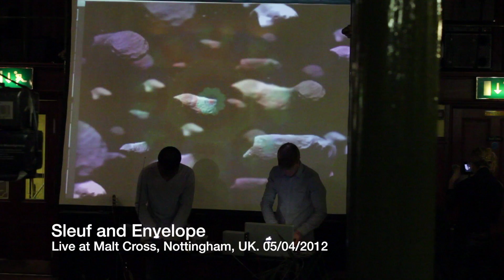Sleuf & Envelope ft. Leo Say Says. Live at Malt Cross, Leicester, UK.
Sleuf & Envelope (Adam C and Tim M) Visual by Leo Say Says
Live Video Mixtape
Live at Malt Cross, Nottingham, Leicester, UK.
05/04/2012